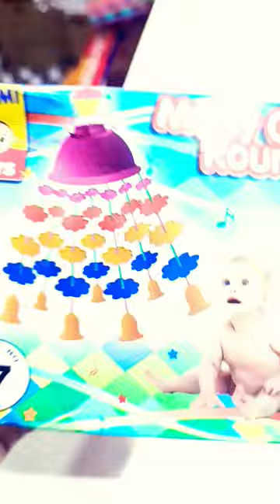New born baby 🍼 merry go round toy